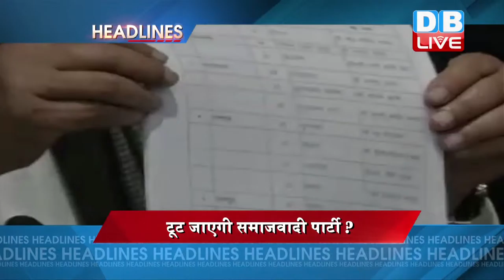DB LIVE | 30 DEC 2016 | EVENING HEADLINES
1..कैशलेस इंडिया की तरफ एक और कदम बढ़ाते हुए पीएम मोदी ने लॉन्च की डिजिटल ऐप BHIM ..कहा, अब आपका अंगूठा ही बनेगा आपका बैंक, कारोबार और पहचान।
2..नोटबंदी को खोदा पहाड़ निकली चुहिया बताने वालों पर पीएम मोदी का वार...कहा, अर्थव्यवस्था को सीधे सीधे कुतरने वाली चुहिया की थी तलाश
3..चरम पर पहुंचा समाजवादी पार्टी का घमासान...उम्मीदवारों की अलग सूची जारी करने पर नाराज़ मुलायम ने अखिलेश और राम गोपाल को भेजा नोटिस.. कल अखिलेश ने जारी की थी 235 उम्मीदवारों की सूची।
4..एक बार फिर दिल्ली सचिवालय पहुंची सीबीआई...आप मंत्री सत्येंद्र जैन के OSD के दफ्तर पर CBI की छापेमारी... OSD पद पर निकुंज अग्रवाल की नियुक्ति में कथित अनियमितता का है मामला
5..जाकिर नाईक और उनकी संस्था आईआरएफ के खिलाफ मनी लॉन्ड्रिंग का केस दर्ज... ईडी ने एनआईए की एफआईआर के आधार पर नाईक के खिलाफ मामला किया दर्ज.. केंद्र सरकार पहले ही संस्था पर लगा चुकी है 5 साल का बैन।
6..झारखंड के गोड्डा में खादान धंसने से करीब 40 मजदूर फंसे...अब तक 10 मजदूरों के शव निकाले गए...पीएम मोदी ने दिया हर संभव मदद का आश्वासन
7..चीन में शुरू हुआ दुनिया का सबसे ऊंचा बेइपानजियांग पुल... 565 मीटर है ऊचाई... 14 करोड़ 40 लाख डॉलर की लागत से तैयार किया गया है पुल